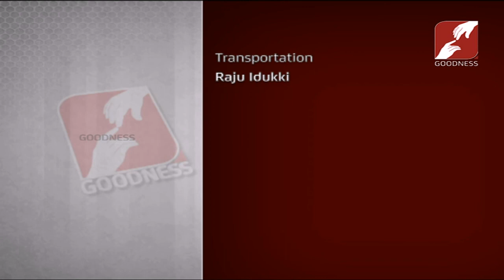IDAYAVACHANAM | Epi 156 | MAR JOSEPH PERUMTHOTTAM Archbishop, Archeparchy of Changanassery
ഇടയനോടൊപ്പം